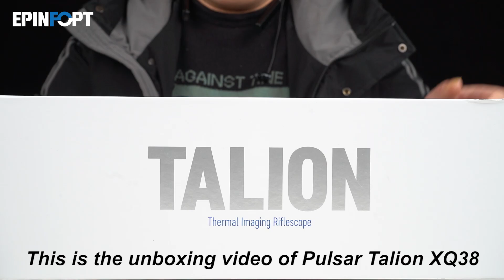Long battery life of 9 hours | Thermal imaging sight XQ38